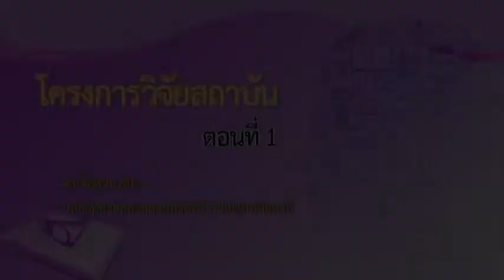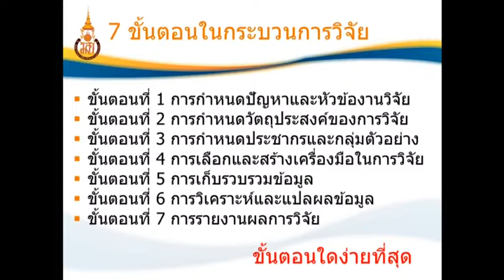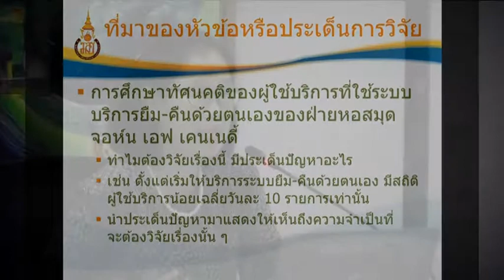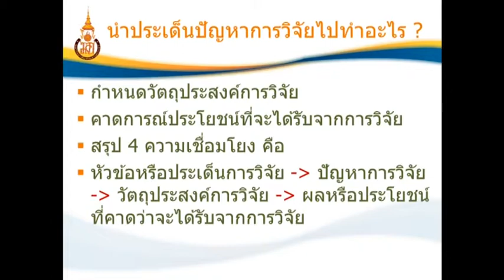โครงการอบรมหลักสูตรวิจัยสถาบัน ตอนที่ 1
เทปบันทึกการจัดโครงการวิจัยสถาบัน บรรยายโดย รศ.อิ่มจิต เลิศพงษ์สมบัติ ผู้อำนวยการสำนักวิทยบริการ มหาวิทยาลัยสงขลานครินทร์ วิทยาเขตปัตตานี